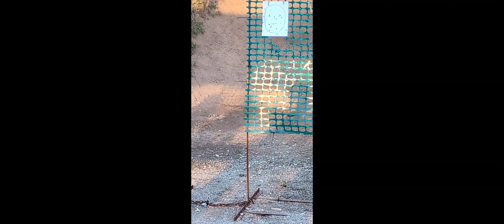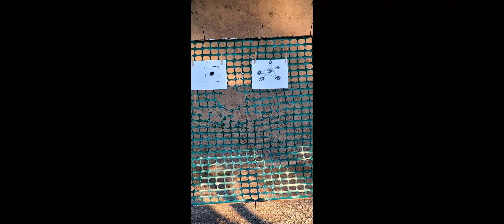Gun range day with the guys| I just video taped them instead of shooting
gun range day with the guys

I did not want to shoot so i decided to video record them shoot to see how good they are